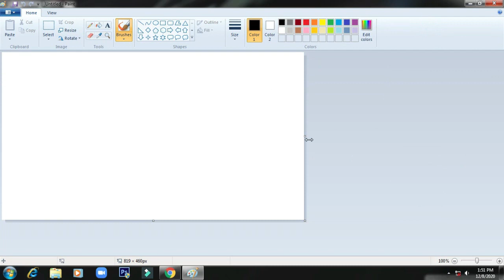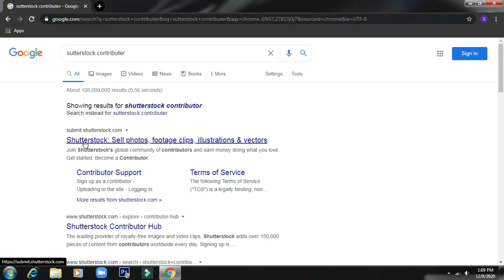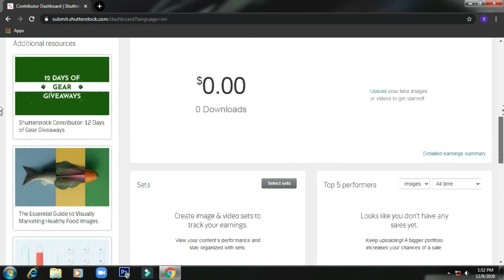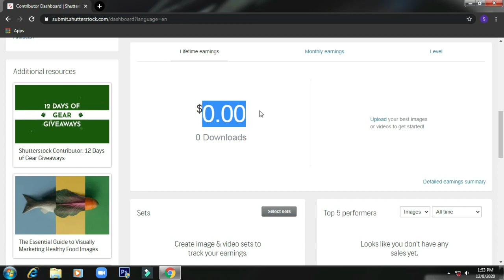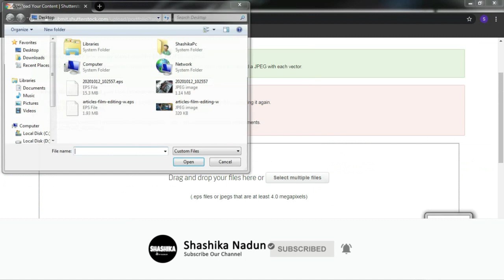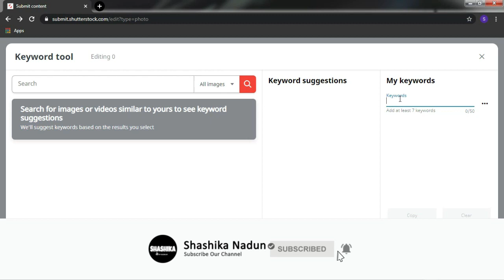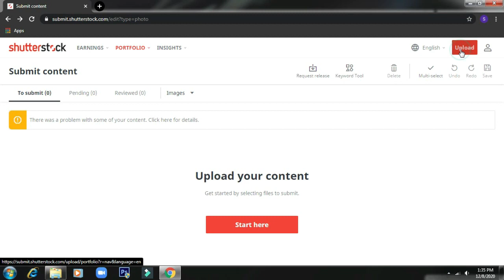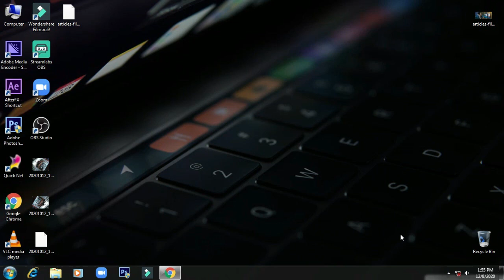earn e money easy sinhala | online money from photo upload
[Share]-) This Video to your friends